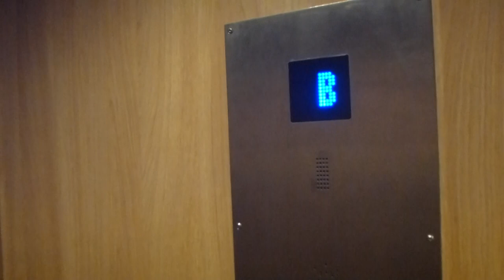Siemens traction elevator, ITK Mod @ Slättåkersgränd 15, Östberga